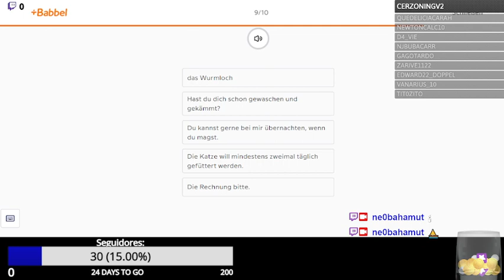[ES] "Puedes dormir en mi casa si quieres." en 4 idiomas! Podcastcito de Aprendizaje - Disfruta! :)